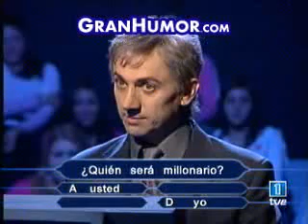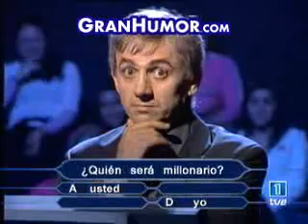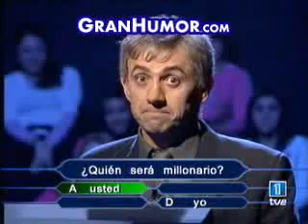¿Quién Quiere Ser Millonario